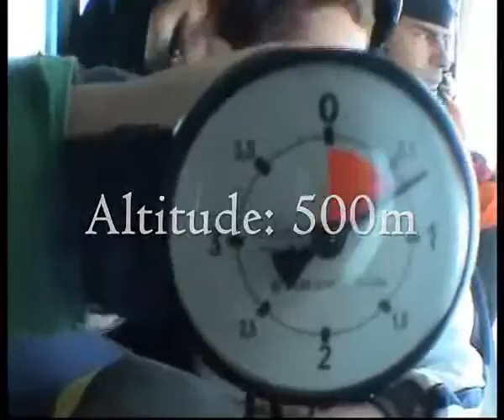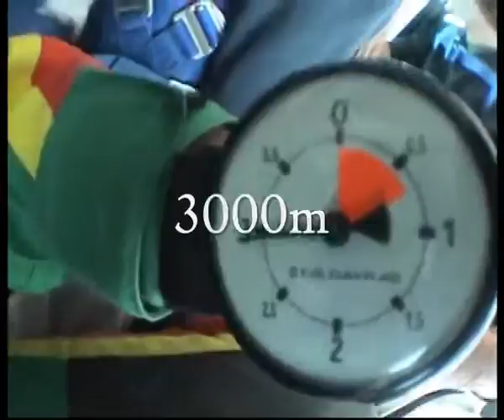Saut en parachute à Arcis sur Aube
Vidéo de mon saut en parachute effectué à la base d'Arcis sur Aube